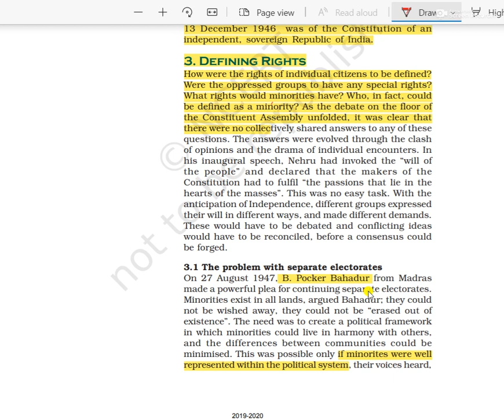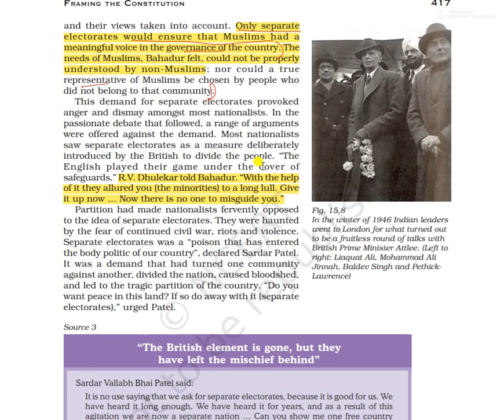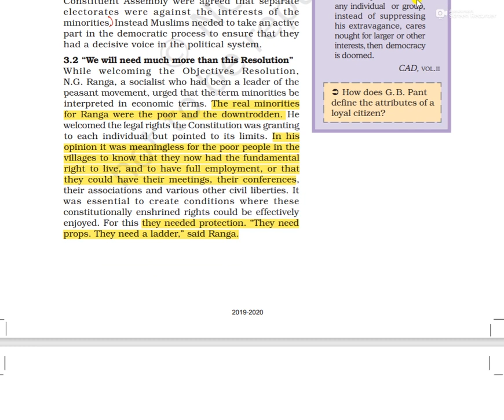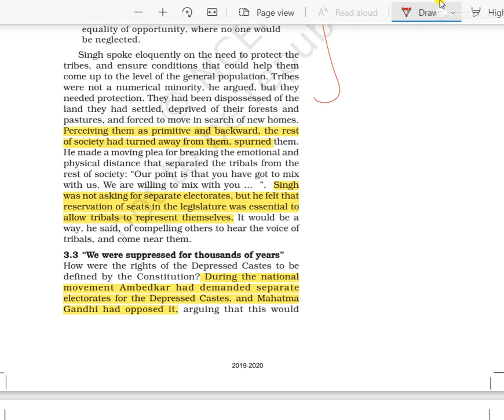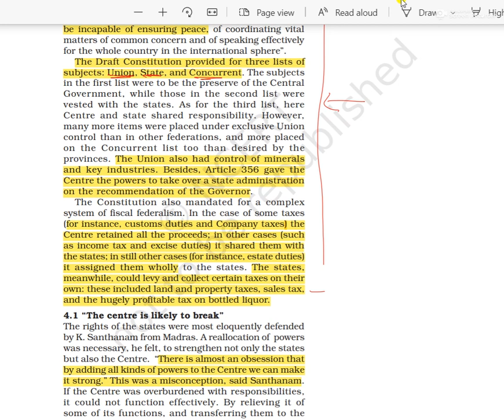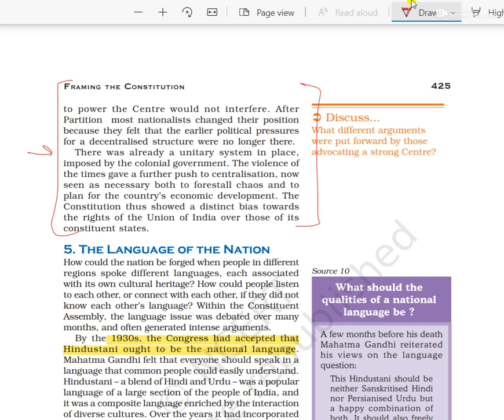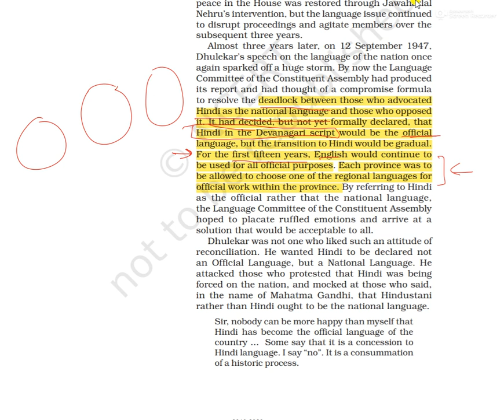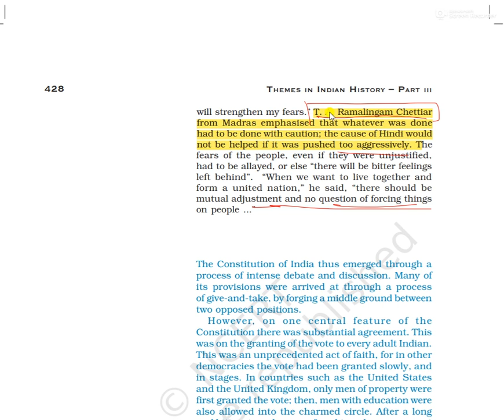Framing the Constitution Part 2